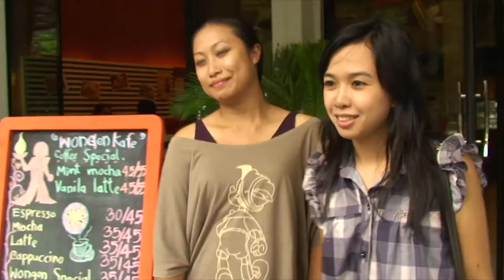Sweet and Sour Love รักเปรี้ยวหวาน - Central Thai Short Film ภาพยนตร์ไทยภาคกลาง - HD New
What is true love? This short film looks at relationships among young adults, and their search for love and friendship.